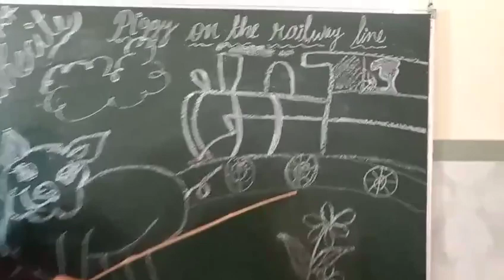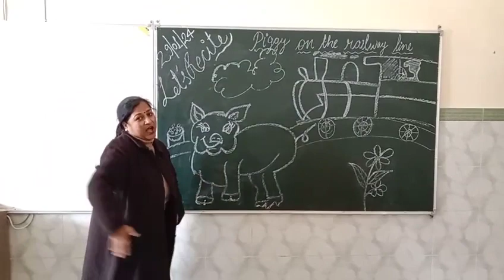CLASS NURSERY Subject English TOPIC: Rhymes